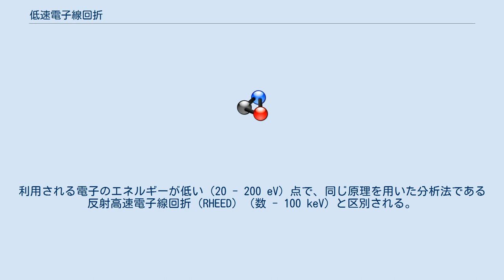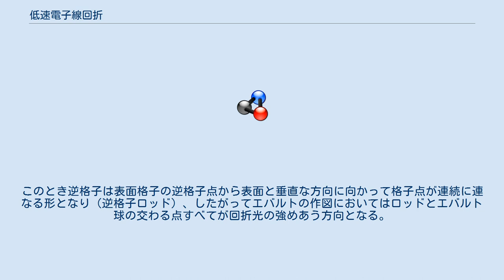低速電子線回折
低速電子線回折（ていそくでんしせんかいせつ、英: Low energy electron diffraction、LEED）は電子回折法の一種であり、電子を試料に照射し、それが回折される様子を観察することで、固体の表面構造を解析する技術である。
利用される電子のエネルギーが低い（20 - 200 eV）点で、同じ原理を用いた分析法である反射高速電子線回折（RHEED）（数 - 100 keV）と区別される。
 電子銃から発生させた電子線を試料に対して垂直に照射する。
試料から後方散乱された電子の干渉パターンを、電子銃と同じ側に設置された半球形の蛍光スクリーンによって検出する。
 基本的な原理はX線回折や中性子線回折といった他の回折法と同様で、電子が波としての性質を持つ（物質波）ことを利用して、電子が試料の結晶格子と作用して起こる回折を観察することによって物質の結晶構造を調べる。
ただ、X線や中性子線回折とは異なりLEEDで用いられる程度のエネルギーの電子では結晶内部へは数 nm ほどの深さまでしか到達しないため、LEEDでは試料の表面部だけの情報を測定することができる。
 通常の回折法では当然ながら結晶格子は三次元的に広がるものとして回折条件が決められるが、LEEDやRHEEDでは、電子が結晶内部にほとんど侵入しないことから結晶の表面部分のみが二次元格子として取り扱われ、結晶格子の表面に垂直な成分は無視される。
このとき逆格子は表面格子の逆格子点から表面と垂直な方向に向かって格子点が連続に連なる形となり（逆格子ロッド）、したがってエバルトの作図においてはロッドとエバルト球の交わる点すべてが回折光の強めあう方向となる。
LEEDで用いられる半球状のスクリーンはエバルト球を拡大した物といえるから、スクリーン上には結晶表面の二次元格子の逆格子と同じ形状のパターンが観測される。